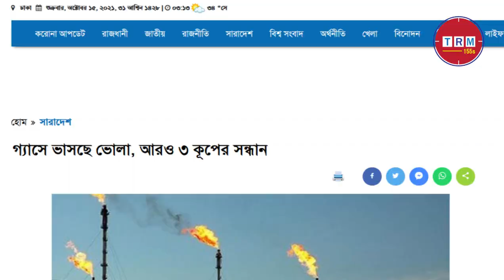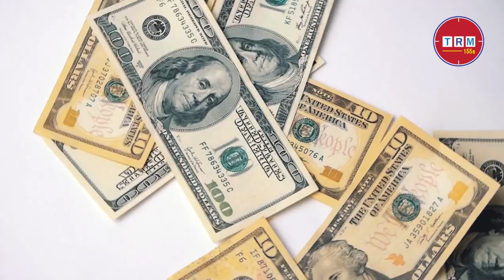Bangladesh Floating In The Gas Looking For 3 More Wells || 2021 || TRM 155s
This video is published on 15 Oct, 2021

Bangladesh gas well latest news 2021 Bangladesh gas well breaking news 2021 Bangladesh found gas well 2021 Bangladesh found new gas well 2021 Bangladesh breaking news 2021 Bangladesh gas well news today |

Bangladesh Petroleum Exploration and Production Company Limited (Bapex) has found three new gas wells in Bhola. The total number of wells in the district, including 3 new ones, stands at 9. Bapex Deputy Manager Soumitra Pal Chowdhury confirmed the information on Saturday (October 9th).
Soumitra Pal Chowdhury told Ittefaq that Bapex's geological survey has identified three new gas fields named Ilisha-1 in Bhola Sadar, Bhola North-2 and Tobgi-1 in Borhanuddin Upazila. However, it is not clear how much gas is there. The Russian company 'Gas Fromm' will drill these three new wells. Six wells have already been dug in the district. Three more wells will be dug soon. If the excavation of these three wells starts, the total number of wells in the district will be 9.Bapex said that in addition to the four wells at the Shahbazpur gas field in Borhanuddin district, there are two more gas fields named Shahbazpur East and Bhola North. Where the total gas reserves are about 1.3 TCF (trillion cubic feet). Of these, the newly discovered Shahbazpur East well has reserves of 600 BCF and the Bhola North gas field has about 1 trillion cubic feet of gas. The rest of the gas is in the case of Shahbazpur gas.Bapex also said that out of the current gas reserves in Bhola, 75 billion cubic feet are being extracted daily. Which is being used for four power plants, a factory and several domestic works. The district has huge reserves of natural gas. That could almost double the total reserves in the future. Although there is a well called Shahbazpur East and gas reserves in the North Gas field, no gas is being extracted from there at present. However, these wells are ready for gas extraction. Gas is not being used as there are no new industrial establishments or power plants. The district has huge gas reserves.